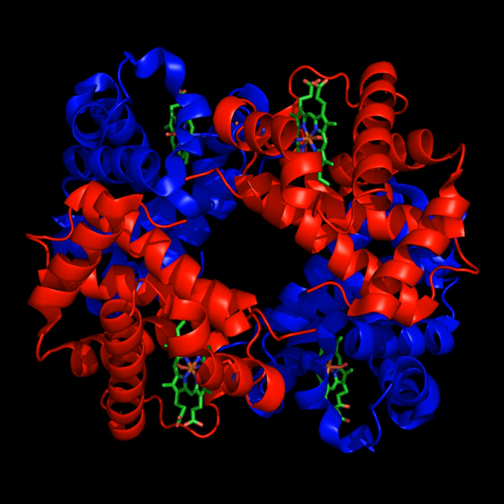Hemoglobin | Wikipedia audio article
00:03:20 1 Research history
00:05:58 2 Genetics
00:12:44 3 Synthesis
00:13:59 4 Structure
00:19:26 4.1 Oxygen saturation
00:19:49 4.1.1 Oxyhemoglobin
00:22:12 4.1.2 Deoxygenated hemoglobin
00:23:25 5 Evolution of vertebrate hemoglobin
00:25:25 6 Iron's oxidation state in oxyhemoglobin
00:33:05 7 Cooperativity
00:35:46 8 Binding for ligands other than oxygen
00:37:10 8.1 Competitive
00:40:17 8.2 Allosteric
00:46:20 9 Types in humans
00:50:22 10 Degradation in vertebrate animals
00:52:51 11 Role in disease
00:59:16 12 Diagnostic uses
01:05:29 13 Athletic tracking and self tracking uses
01:06:29 14 Analogues in non-vertebrate organisms
01:10:38 15 Other oxygen-binding proteins
01:13:54 16 Presence in nonerythroid cells
01:16:05 17 In history, art and music

- Socrates

SUMMARY
Hemoglobin (American) or haemoglobin (British) (), abbreviated Hb or Hgb, is the iron-containing oxygen-transport metalloprotein in the red blood cells (erythrocytes) of almost all vertebrates (the exception being the fish family Channichthyidae) as well as the tissues of some invertebrates. Haemoglobin in the blood carries oxygen from the lungs or gills to the rest of the body (i.e. the tissues).  There it releases the oxygen to permit aerobic respiration to provide energy to power the functions of the organism in the process called metabolism. A healthy individual has 12 to 16 grams of haemoglobin in every 100 ml of blood.
In mammals, the protein makes up about 96% of the red blood cells' dry content (by weight), and around 35% of the total content (including water). Haemoglobin has an oxygen-binding capacity of 1.34 mL O2 per gram, which increases the total blood oxygen capacity seventy-fold compared to dissolved oxygen in blood. The mammalian hemoglobin molecule can bind (carry) up to four oxygen molecules.Hemoglobin is involved in the transport of other gases: It carries some of the body's respiratory carbon dioxide (about 20–25% of the total) as carbaminohemoglobin, in which CO2 is bound to the heme protein. The molecule also carries the important regulatory molecule nitric oxide bound to a globin protein thiol group, releasing it at the same time as oxygen.Haemoglobin is also found outside red blood cells and their progenitor lines. Other cells that contain haemoglobin include the A9 dopaminergic neurons in the substantia nigra, macrophages, alveolar cells, lungs, retinal pigment epithelium, hepatocytes, mesangial cells in the kidney, endometrial cells, cervical cells and vaginal epithelial cells. In these tissues, haemoglobin has a non-oxygen-carrying function as an antioxidant and a regulator of iron metabolism.Haemoglobin and haemoglobin-like molecules are also found in many invertebrates, fungi, and plants. In these organisms, haemoglobins may carry oxygen, or they may act to transport and regulate other small molecules and ions such as carbon dioxide, nitric oxide, hydrogen sulfide and sulfide. A variant of the molecule, called leghaemoglobin, is used to scavenge oxygen away from anaerobic systems, such as the nitrogen-fixing nodules of leguminous plants, before the oxygen can poison (deactivate) the system.